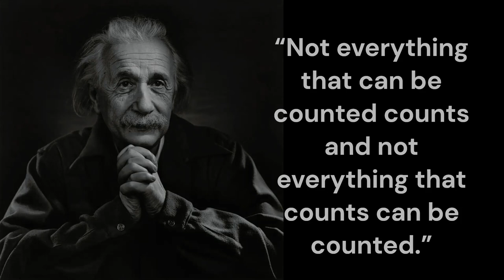Be Inspired by the Brilliance and Genius! -Albert Einstein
Be Inspired by the Brilliance and Genius!

Albert Einstein was a theoretical physicist, widely recognized to be one of the most influential physicists of all time. Einstein is best known for developing the theory of relativity E = mc2.

Discover the brilliance of Albert Einstein's quotes with this exclusive collection of his most profound and inspiring words! From his observations on education to his musings on the universe, you will be enlightened by the genius of one of history's greatest minds. Get ready to be inspired and motivated as you explore Albert Einstein's quotes in this captivating video. Don't miss out - watch now to awaken your inner genius!